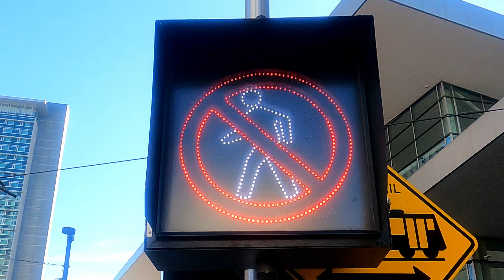Los Cabos Trailer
Hey whats up everyone!   Before year end we visited a restaurant called Los Cabos.  They make Peruvian dishes that bring a piece of Peru into the Denver area.
The Dishes I ordered were
Lomo Saltado
Liche Tigre
and Ceviche
All were amazing dishes that brought a taste of new to my pallet.
Definitely check them out if you are in the Denver area, you wont regret a single bite.

Address:
1525 Champa St, Denver, CO 80202